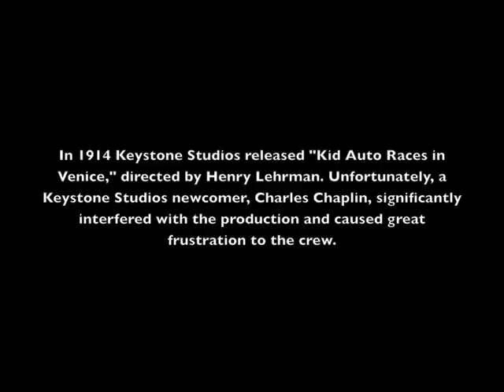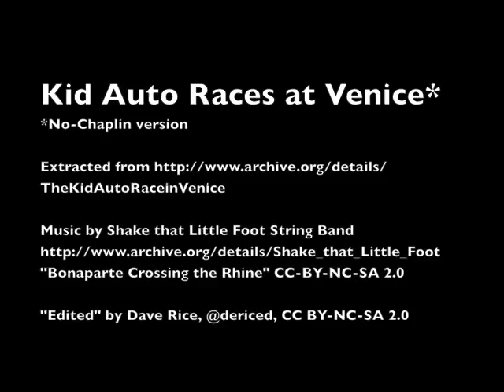Kid Auto Races at Venice (1914) - No Chaplin version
In 1914 Keystone Studios released "Kid Auto Races in Venice," directed by Henry Lehrman. Unfortunately, a Keystone Studios newcomer, Charles Chaplin, significantly interfered with the production and caused great frustration to the crew. This edited version removes all distracting clips containing Chaplin's interference and thus enables a peek of the "Kid Auto Races at Venice" that Henry Lehrman dreamed of directing. Due to the minimal amount of extant Chaplin-free content from this production, scenes are repeated to a somewhat meaningful duration.